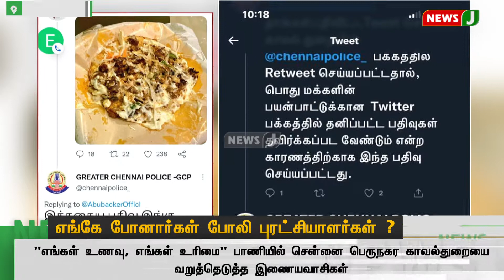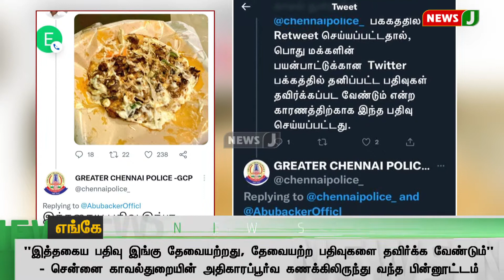தனிநபரின் டிவிட்டர் பக்கத்தில் சர்ச்சை பின்னூட்டம் - விமர்சனத்துக்குள்ளான சென்னை பெருநகர காவல்துறை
தனிநபரின் டிவிட்டர் பக்கத்தில் சென்று சர்ச்சை பின்னூட்டம்  - இணையவாசிகளின் விமர்சனத்துக்குள்ளான விடியா அரசின் சென்னை பெருநகர காவல்துறை